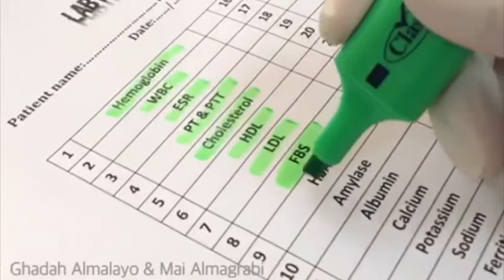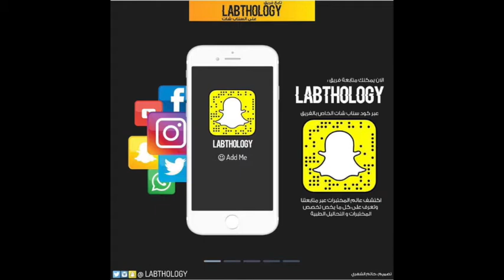الحلقة الرمضانية ( ١٠ ) تحليل السكر التراكمي | HbA1C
شرح مبسط و سريع لتحليل السكر التراكمي

HbA1C
( Glycosylated Hemoglobin )

مع الأخصائي : أسامة باشويه